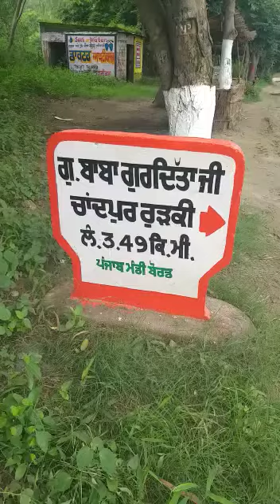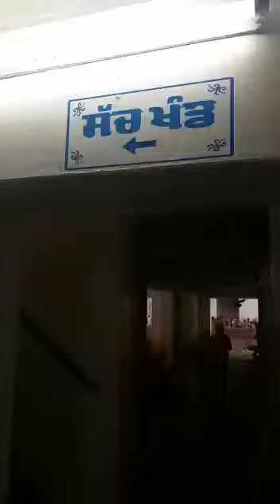mera pind Chandpur Rurki